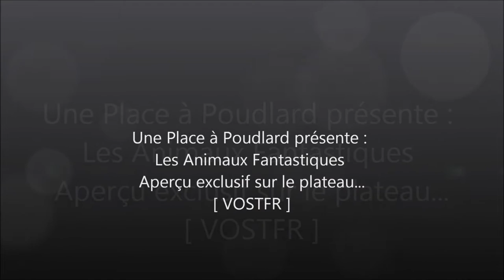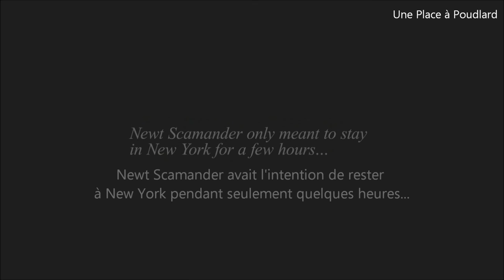The Fantastic Beasts and Where To Find Them | Behind the Scenes - Featurette [VOSTFR]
Pensez à mettre en HD :)
Cette vidéo est un aperçu exclusif du tournage du film 'Les Animaux Fantastiques", dévoilé lors de la Célébration Harry Potter 2016. :)